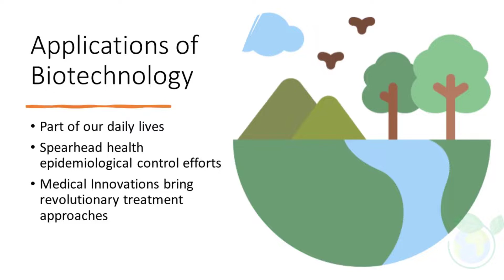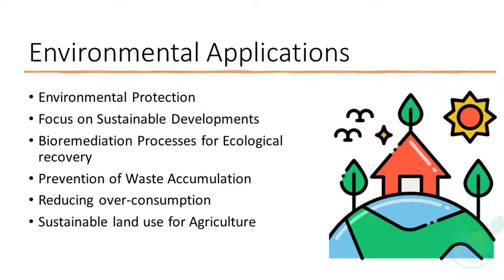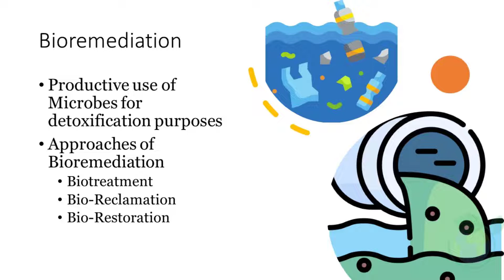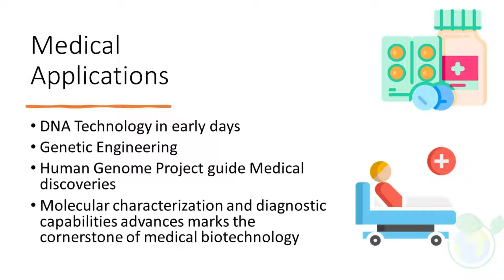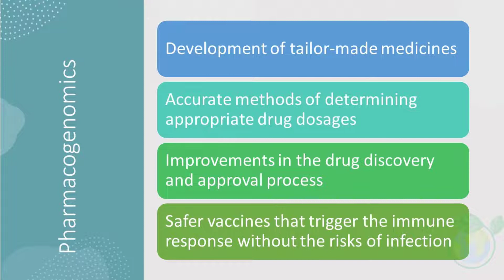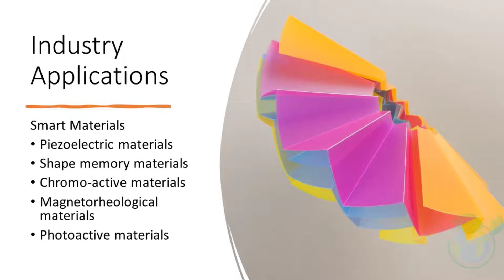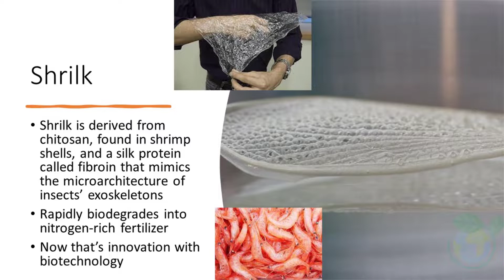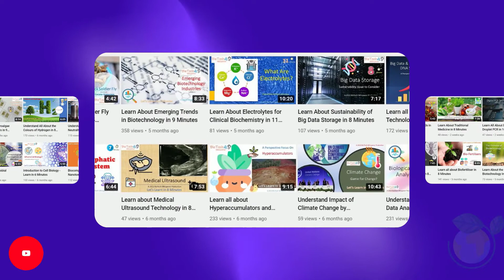Key Biotechnology Applications Explained in 9 Minutes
Dr BioWhisperer introduces Key Biotechnology Applications in 9 minutes within this video. Thank you for your support.